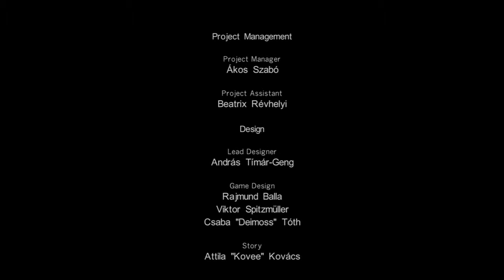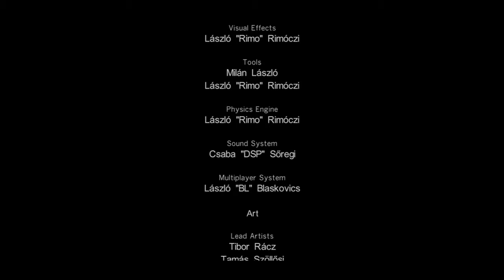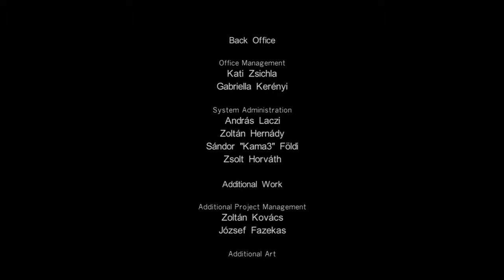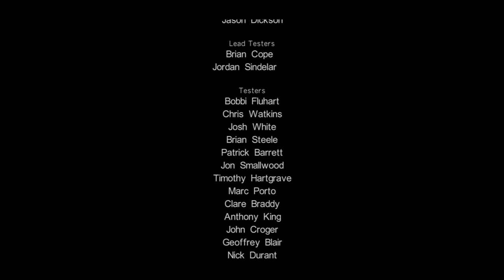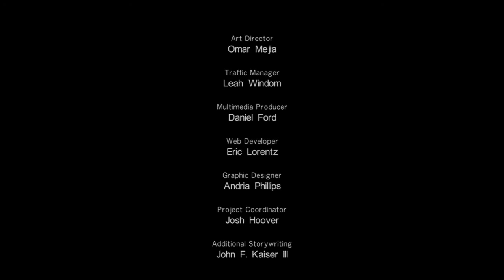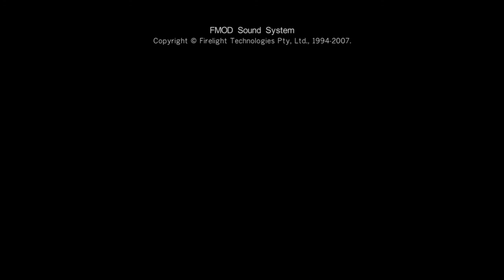Raven squad Hidden dagger ending